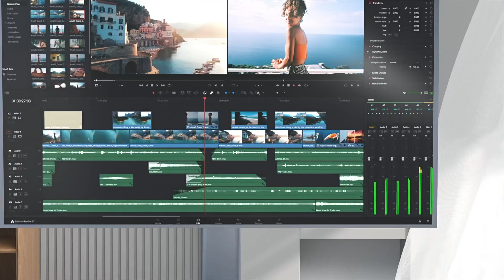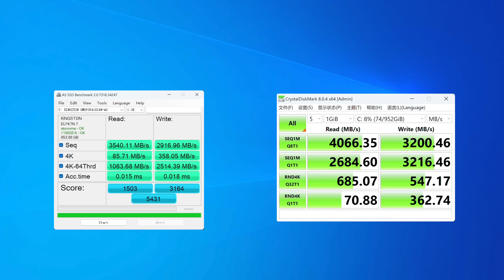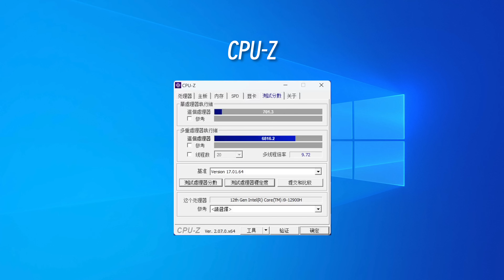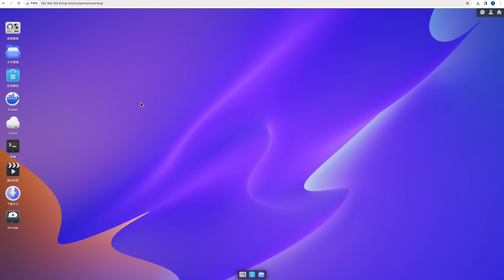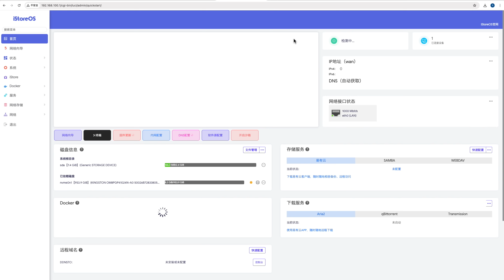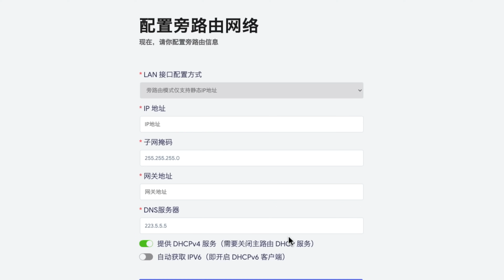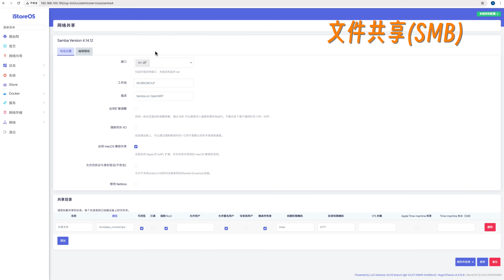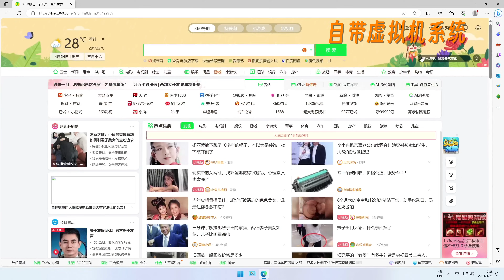Intel12代i914核20线程双40GUSB4高性能小主机/积核XT12 Pro12900H挑战不用虚拟机(PVE/ESXI)搞定旁路由+轻NAS+Windwos三合一玩法轻松实现家庭媒体中心